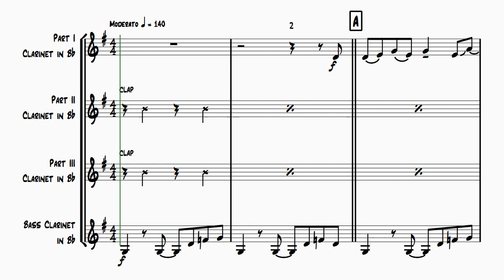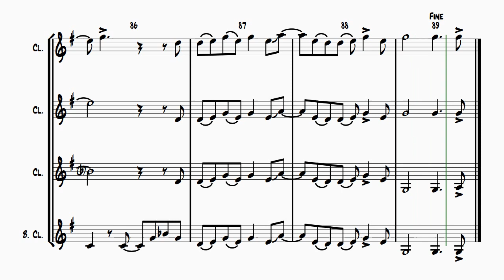Rehab - Amy Whinehouse - Clarinet Quartet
About this arrangement:
One of the greatest hits by the unforgotten Amy Winehouse - groovy; bluesy; catchy! Have fun!

Instrumentation:
Full Score and Parts as listed below:
Part I Clarinet in Bb
Part II Clarinet in Bb
Part III Clarinet in Bb
Bass Clarinet in Bb
Part III Alto Clarinet in Eb
Part III Basset Horn